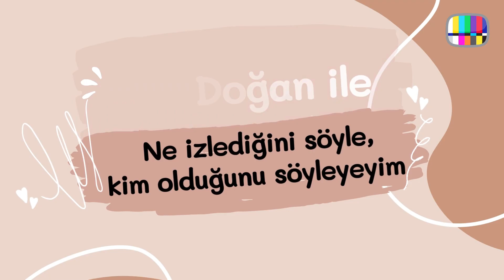Aşk öldü, yok ölmedi! Aşk Oldu! | One Day | Bana Ne İzlediğini Söyle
Başrollerini Leo Woodall ve Ambika Mod'un paylaştığı One Day, 8 Şubat'ta Netflix'te izleyiciyle buluştu ve o günden beri de en çok izlenen listesinden inmiyor. Üstelik sadece Türkiye'de değil, Almanya, Fransa, Avusturya gibi Avrupa ülkelerinde de zirvede! Peki, her izleyeni salya sümük ağlatan One Day izleyiciye ne vaat ediyor? One Day izleyicisini hangi zaman dilimine götürüyor? Siz bir One Day izleyicisi iseniz kimsiniz? Aşk bitti mi? Aşk öldü mü? Yoksa aşk oldu mu?

Herkesin konuştuğu One Day'i Bana Ne izlediğini Söyle Sana Kim Olduğunu Söyleyeyim'de bir de Oya Doğan'dan dinleyin!